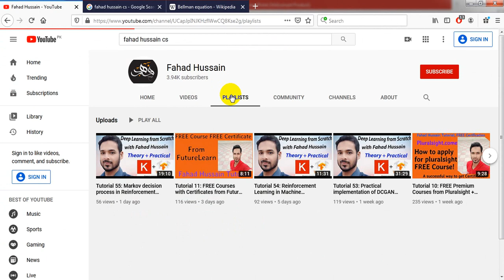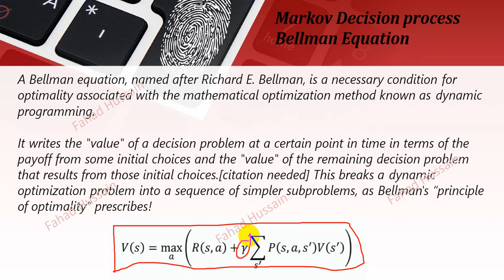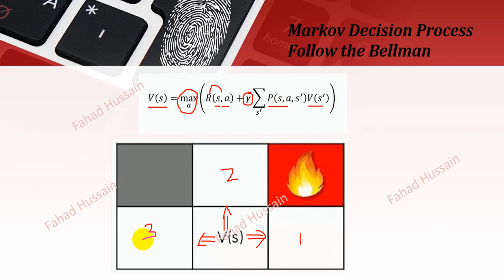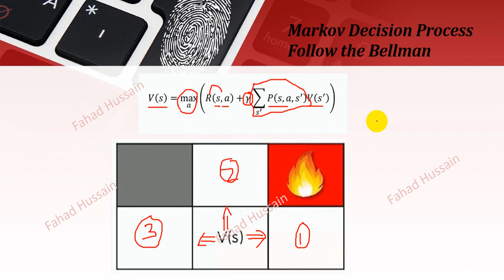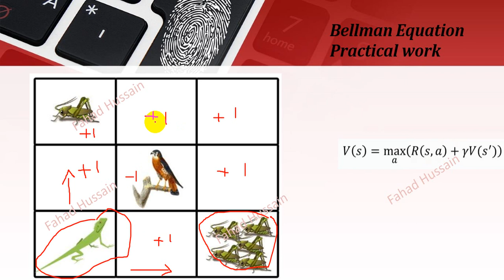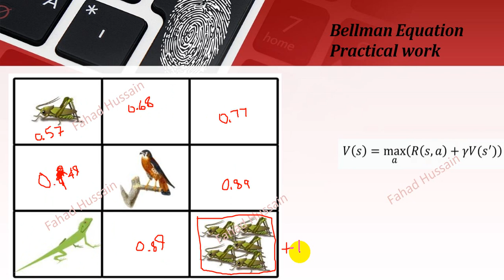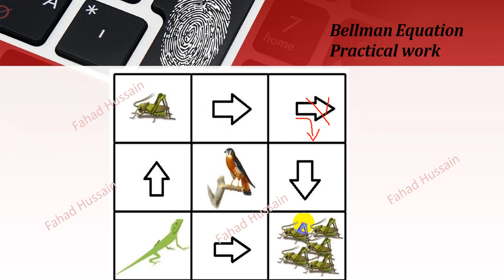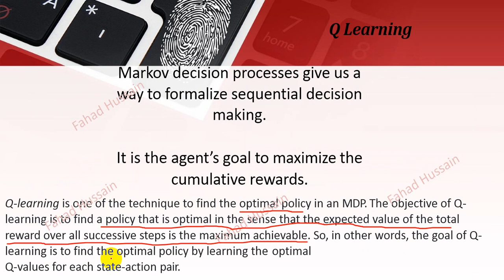Tutorial 57: Bellman Equation and Q Learning in Reinforcement Learning for Optimality in Urdu/Hindi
Artificial Intelligence, Machine Learning and Deep learning are the one of the craziest topic of these day, a lot of the course made on different website based on these! But do you know how much time they waste of your!!! Fahad Hussain, prepared this course based on latest trending, basic concept and state of the art practical approach from VERY SCRATCH!!! Stay in touch if you have any query, suggestion do comment!

The reinforcement learning introduction is describe the concept of Reinforcement Learning in Machine Learning or Deep learning through the environment and give reward to agent. Here the rewards based on positive and negative number where state is area where agent will do the work. Usually used in Robotic including the data processing and other areas. Markov Decision Processes (MDPs) Structuring a Reinforcement Learning Problem in Hindi Urdu. The whole concept is based on Reinforcement Learning Bellman Equation and Optimality and Q-Learning Explained - A Reinforcement Learning Technique. Also, you can easily understand the concept of MDP with Q learning and Deep Q learning in Hindi/Urdu.  Bellman Equation and Q Learning in Reinforcement Learning for Optimality.